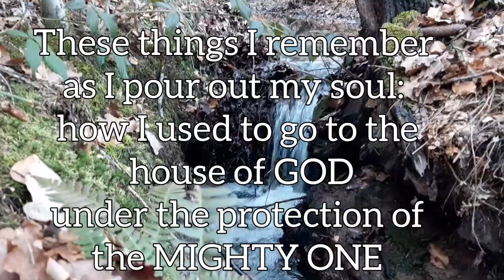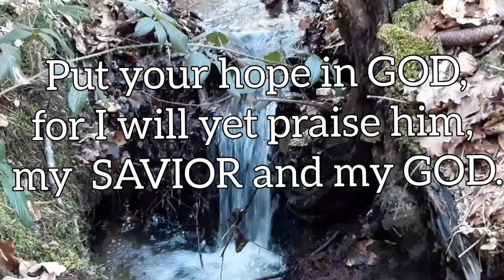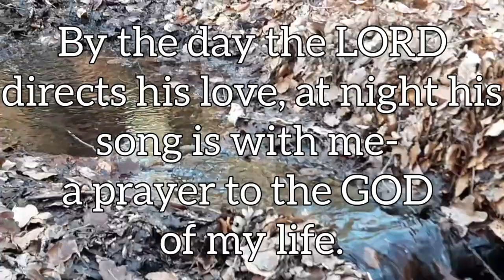📖MY SOUL PANTS FOR YOU MY GOD/PSALM 42:1-5,7-8#MY DAILY DEVOTION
Video Created by:LiraWinklerDiaries
❤PSALM 42:1-5,7-8- AS THE DEER PANTS FOR STREAMS OF WATER, SO MY SOUL PANTS FOR YOU LORD. MY SOUL THIRSTS FOR GOD, FOR THE LIVING GOD. WHEN CAN I GO AND MEET WITH GOD? MY TEARS HAVE BEEN  MY FOOD DAY AND NIGHT, WHILE PEOPLE SAY TO ME ALL DAY LONG, "WHERE IS YOUR GOD?" THESE THINGS I REMEMBER  AS I POUR OUT MY SOUL: HOW I USED TO GO TO THE HOUSE OF GOD UNDER THE PROTECTION OF THE MIGHTY ONE  WITH SHOUTS OF JOY AND PRAISE AMONG THE FESTIVE THRONG. WHY, MY SOUL, ARE YOU DOWNCAST? WHY SO DISTURBED WITHIN ME? PUT YOUR HOPE IN GOD, FOR I WILL YET PRAISE HIM, MY SAVIOR MY GOD. DEEP CALLS TO DEEP IN THE ROAR OF YOUR WATERFALLS; ALL YOUR WAVES AND BREAKERS HAVE SWEPT OVER ME. BY THE DAY THE LORD DIRECTS HIS LOVE, AT NIGHT HIS SONG IS WITH ME---A PRAYER TO THE GOD OF MY LIFE❤
LOCATION: GERMANY 🇩🇪